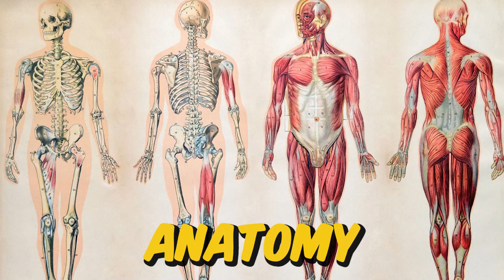If I could redo the first semester of med school, I'd do this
In case you didn't know, I'm a 4th year medical student and have a hobby for making free MCAT resources on YouTube with my brother John:-) I scored in the 100th percentile on my own MCAT and made all the mistakes so that you don't have to!